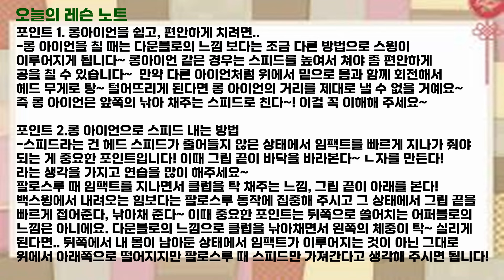앞쪽에서 낚아채 주는 바로 이 느낌, 정말 시원시원하게 쭉쭉~ 뿌려집니다! [골프레슨]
오늘의 레슨 노트

포인트 1. 롱아이언을 쉽고, 편안하게 치려면..

-롱 아이언을 칠 때는 다운블로의 느낌 보다는 조금 다른 방법으로 스윙이 이루어지게 됩니다~ 롱아이언 같은 경우는 스피드를 높여서 쳐야 좀 편안하게 공을 칠 수 있습니다~  만약 다른 아이언처럼 위에서 밑으로 몸과 함께 회전해서
헤드 무게로 탕~ 털어뜨리게 된다면 롱 아이언의 거리를 제대로 낼 수 없을 거예요~
즉 롱 아이언은 앞쪽의 낚아 채주는 스피드로 친다~! 이걸 꼭 이해해 주세요~

포인트 2.롱 아이언으로 스피드 내는 방법

-스피드라는 건 헤드 스피드가 줄어들지 않은 상태에서 임팩트를 빠르게 지나가 줘야 되는 게 중요한 포인트입니다! 이때 그립 끝이 바닥을 바라본다~ ㄴ자를 만든다! 라는 생각을 가지고 연습을 많이 해주세요~
팔로스루 때 임팩트를 지나면서 클럽을 탁 채주는 느낌, 그립 끝이 아래를 본다!
백스윙에서 내려오는 힘보다는 팔로스루 동작에 집중해 주시고 그 상태에서 그립 끝을 빠르게 접어준다, 낚아채 준다~ 이때 중요한 포인트는 뒤쪽으로 쓸어치는 어퍼블로의 느낌은 아니에요. 다운블로의 느낌으로 클럽을 낚아채면서 왼쪽의 체중이 탁~ 실리게 된다면.. 뒤쪽에서 내 몸이 남아둔 상태에서 임팩트가 이루어지는 것이 아닌 그대로 위에서 아래쪽으로 떨어지지만 팔로스루 때 스피드만 가져간다고 생각해 주시면 됩니다!